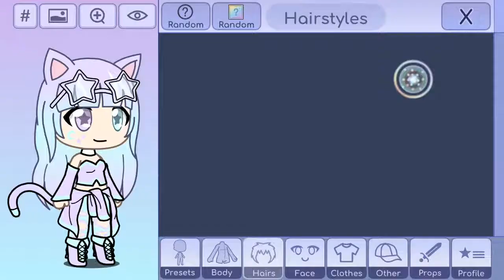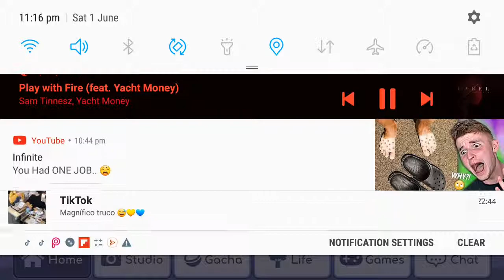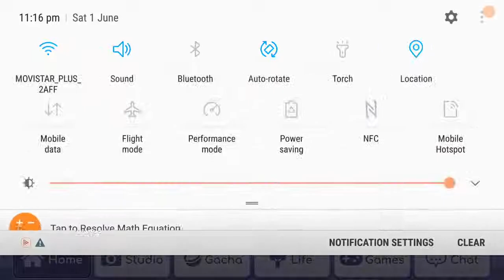My first few got to life videos part 4 sorry last part